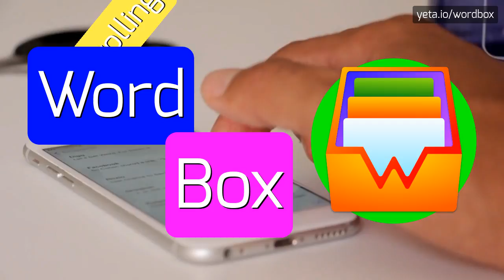RESPECTABLITY - HOW TO PRONOUNCE IT!?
Watch how to say and pronounce "respectablity"!